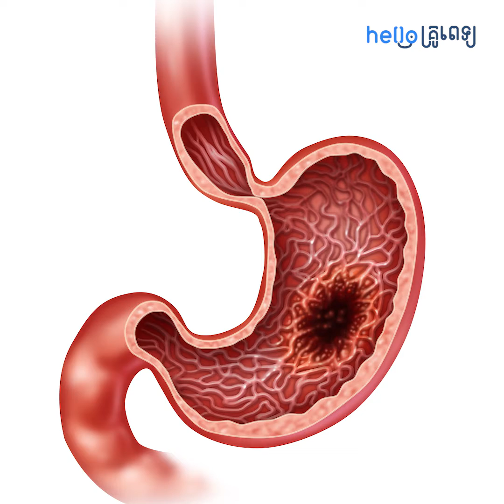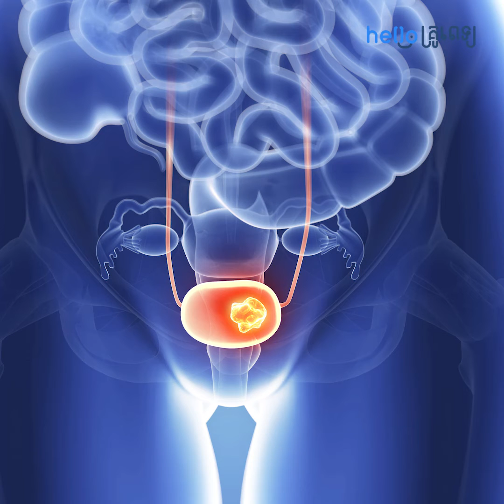កត្តាជំរុញនាំឲ្យកើតជំងឺមហារីកដ៏កាចសាហាវ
"ព៌ត័មានពីសុខភាពទូទៅដែល​ផ្សាយលើ “Hello គ្រូពេទ្យ” គ្រប់គ្នា​អាច​ដឹង​ពី​ដំណឹង​ថ្មីៗ​ ការ​ស្រាវជ្រាវ ​របកគំហើញ​ថ្មី
គន្លឹះស្ដីពី​សុខភាពដ៏​​គួរ​ឲ្យ​ទុកចិត្ត​បំផុត ។